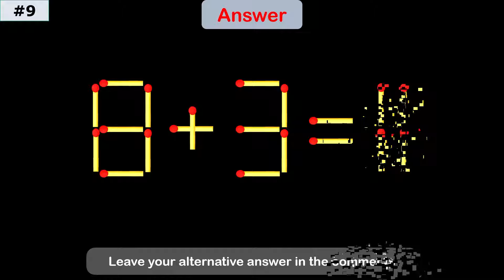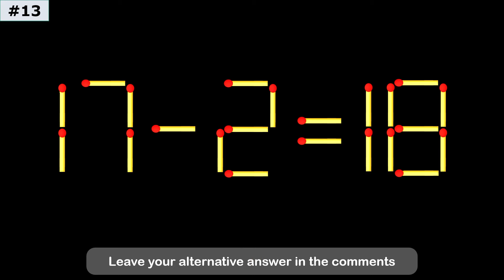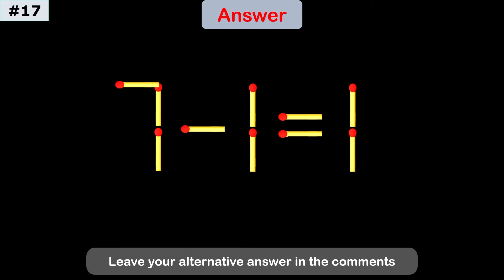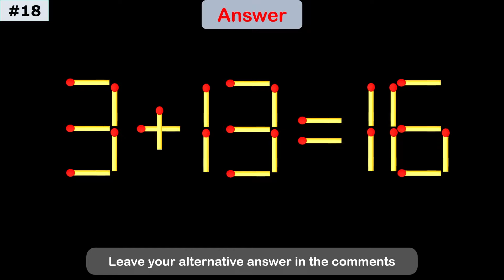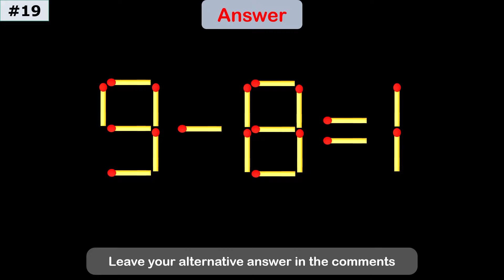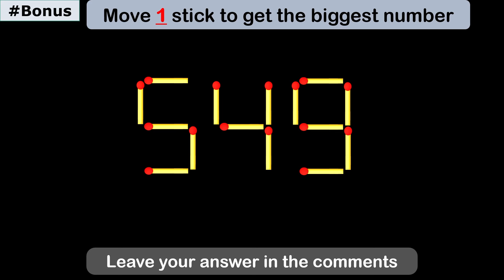Unbelievable Matchstick Puzzle | Fix The Equation